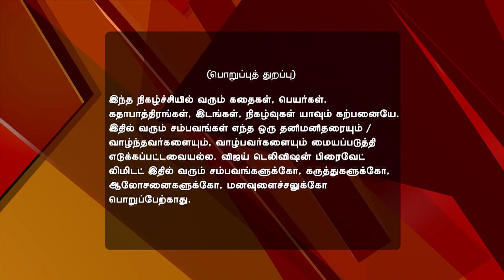Pagal NIlavu 04/18/17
Pagal Nilavu!
Prabhakaran To Go On A Fast
Malar scolds Sakthi for his ignorance. Malar asks Prabhakaran to rest but he plans on fasting and praying.